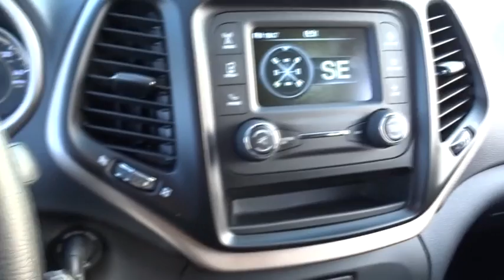2017 Jeep Cherokee Matteson, Lansing, Oak Lawn, Northwest Indiana, Chicago, IL 17249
Delivers 30 Highway MPG and 21 City MPG! This Jeep Cherokee boasts a Regular Unleaded I-4 2.4 L/144 engine powering this Automatic transmission. Wireless Streaming, Variable Intermittent Wipers, Valet Function.*This Jeep Cherokee Comes Equipped with These Options *Urethane Gear Shift Knob, Trip Computer, Transmission w/Sequential Shift Control, Towing w/Trailer Sway Control, Tire Specific Low Tire Pressure Warning, Tailgate/Rear Door Lock Included w/Power Door Locks, Systems Monitor, Strut Front Suspension w/Coil Springs, Spare Tire Mobility Kit, Single Stainless Steel Exhaust w/Chrome Tailpipe Finisher.* Visit Us Today *You've earned this- stop by South Chicago Dodge Chrysler Jeep Ram located at 7340 S Western Ave, Chicago, IL 60636 to make this car yours today! No haggle, no hassle.